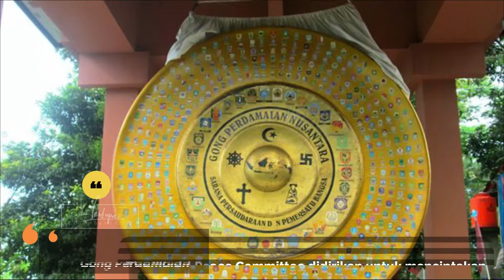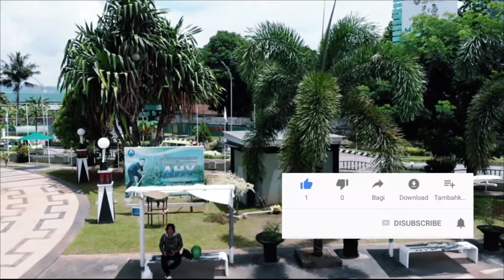SEJARAH GONG PERDAMAIAN MALUKU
Monumen Gong Perdamaian di Ambon ini adalah yang ke-39, dibangun untuk mengenang peristiwa yang terjadi di Ambon tepat pada tahun 1999. berdirinya gong ini memiliki makna cerita tersendiri bagi warga Ambon. Sekaligus menjadi saksi bisu tragedi kemanusiaan umat berAgama di Ambon ketika itu. Memperhatikan Ukiran 2 bunga menjadi simbol yang menggemakan betapa indahnya perdamaian.